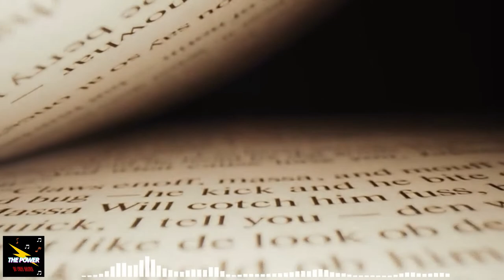Alex Productions - Story (Cinematic Epic Instrumental Soundtrack) No Copyright Background Music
You’re free to use this song , but you MUST include the following in your video description (Copy & Paste):

Story by Alex-Productions : youtu.be/5nnpNi1iOLI

Videos images provided by Storyblocks.